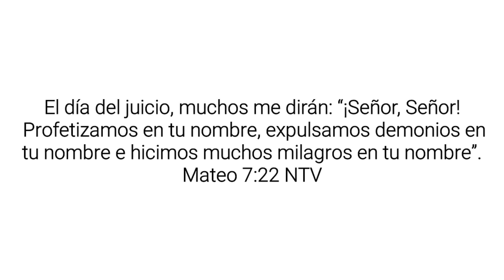🚨 MUCHOS CRISTIANOS IRÁN AL INFERNO 😱 ¡POR ESTO SERÁN CONDENADOS! 😭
🚨 MUCHOS CRISTIANOS IRÁN AL INFERNO 😱 ¡POR ESTO SERAN CONDENADOS! 😭

Gracias por estar pendiente a cada video que subo 🙏❤️

Cristianos en el infierno testimonio del infierno el infierno es real que dice la biblia del infierno Puede un cristiano ir al infierno  Cristianos van al infierno Se pierde la salvación  se pierde la salvacion